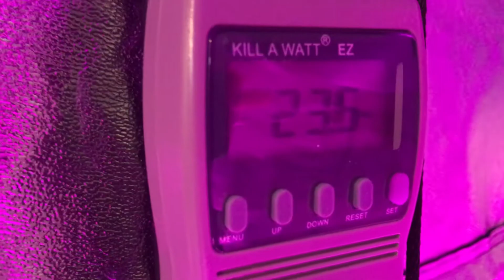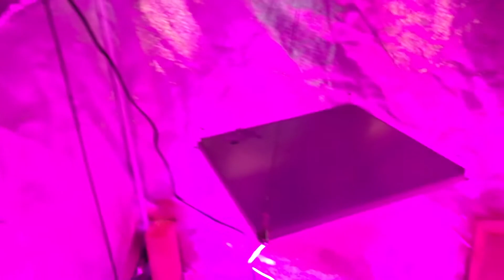Another Winner from Roleadro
45w Panel LED Grow Light